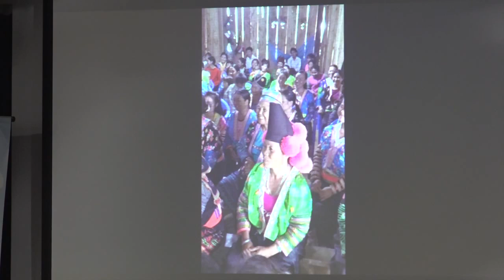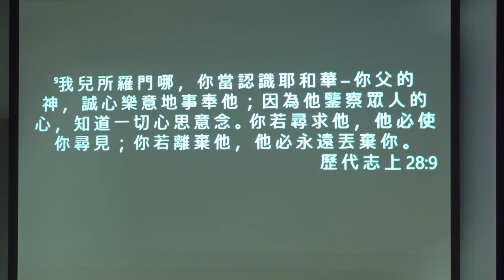26/10/2018 神迹之夜祷告复兴会（Sarah牧师）